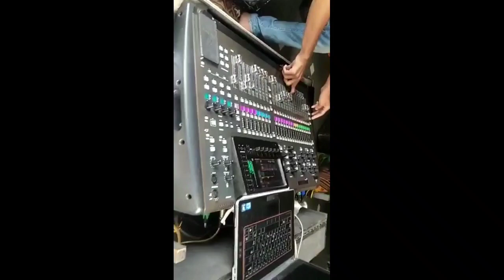गालावर खळी | Galavar Khali